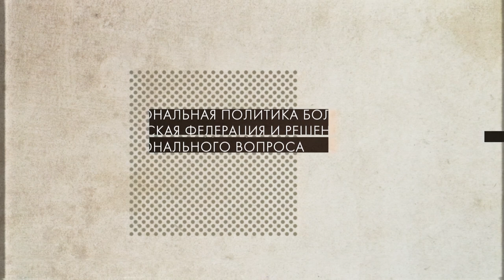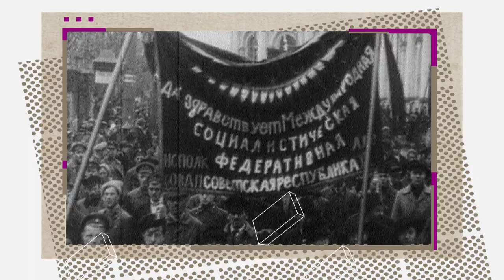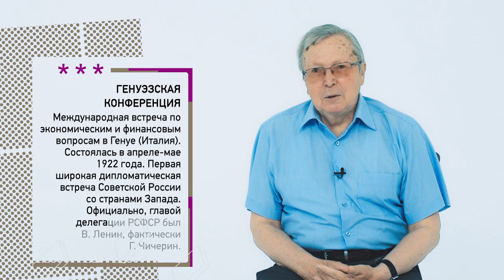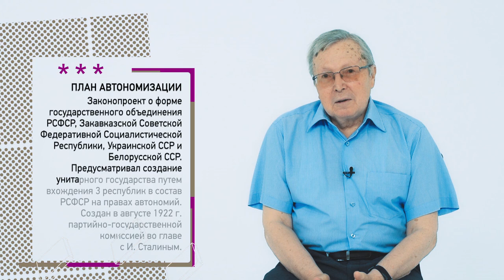Национальная политика большевиков. Советская Федерация и решение национального вопроса